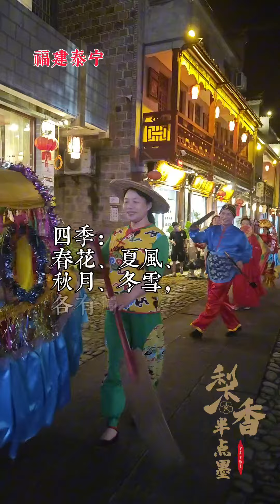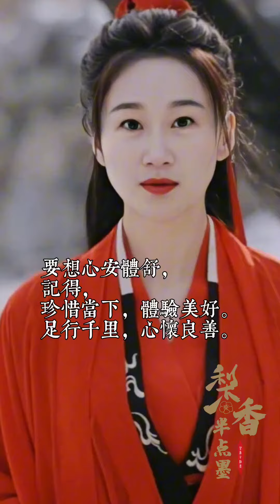古董店老闆摘來毛冬瓜說它是奇異果的老祖宗，現場體驗達爾文進化論……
古董店老板摘来毛冬瓜说它是猕猴桃的老祖宗，现场体验达尔文进化论……记录生活